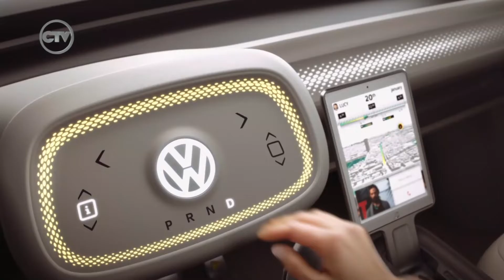CifrasTV: Sumario del programa (27-02-22)